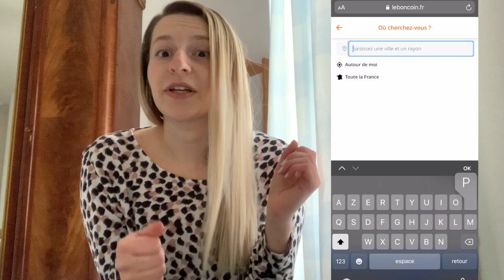how i found my apartment in paris, france (+ tips !) | sous-titres français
bonjour ! my name's lyndi, and i've lived in france for 4+ years.
over the years, i've lived in several parts of france but in today's video i talk to you about how i found my apartment in paris ! are you currently looking for a place or what tips would you add ?? comment below:)

**il y a des sous-titres français !**

0:00 finding housing
0:42 airbnb while searching
0:54 avoid scams!
1:33 Facebook groups
1:49 CROUS housing
2:00 le boncoin
2:24 garant / VISALE
2:56 Roomlala
3:25 know must-haves
3:43 use your network!
4:03 cost / rent
4:24 living near Paris
4:55 CAF
5:24 other options